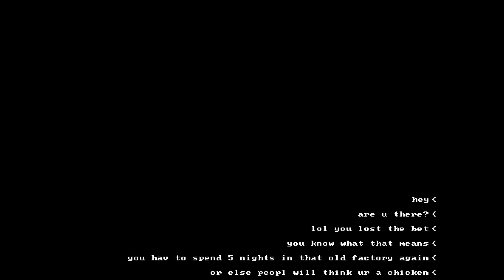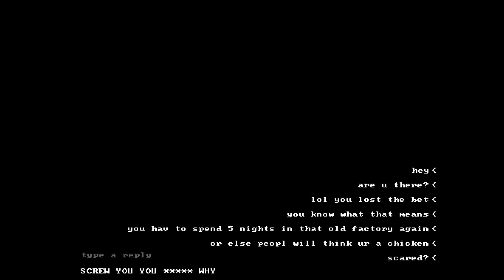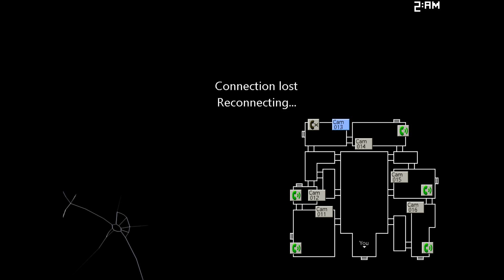Five Nights at Candy's 2 NIGHT 1